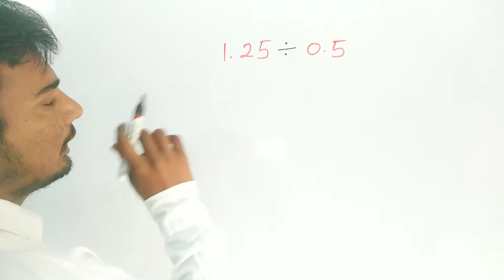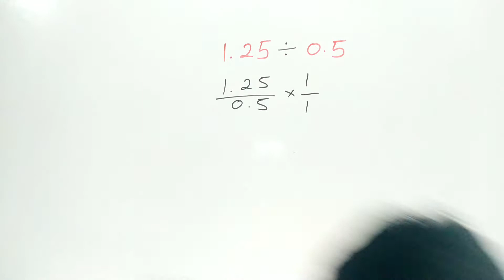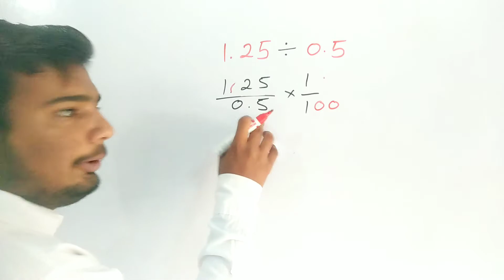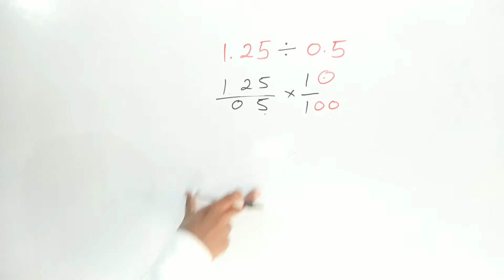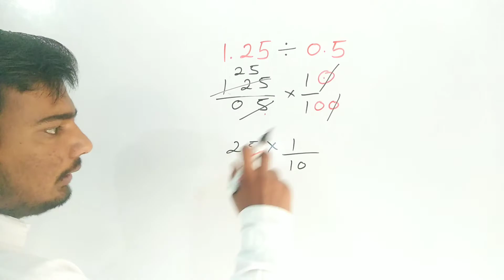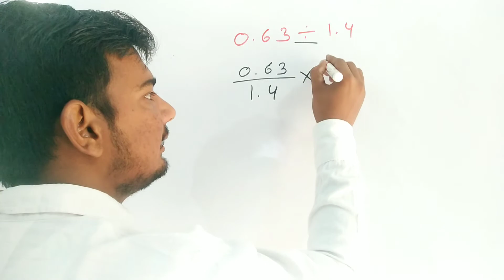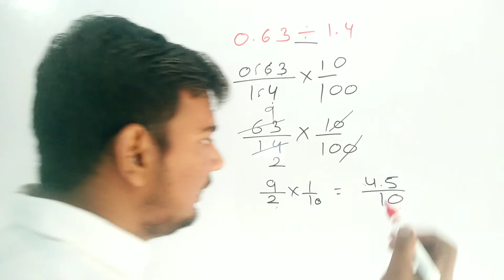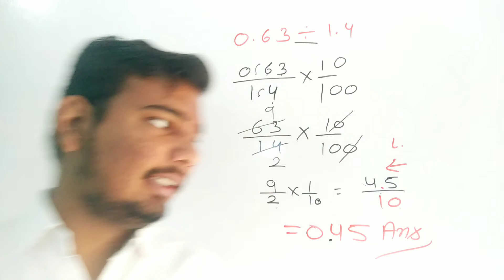दशमलव संख्या का भाग करने की सबसे आसान विधि || Decimal Numbers Division In Hindi | Divide decimals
Namaskaar Doston is video me hamne aapko basic maths se related decimals ke divisions ke baare me bataya he,  jaha aap aasani se do Dashamlav vali sankhyaon ka bhag badi aasani se kr sakte hain.

1) division methode of decimals numbers
2) decimals divide easy step by step
3) Dashamlav sankhya ka bhag krna
4) how to divide two decimal numbers
5) decimal numbers ka bhag karne ki aasan vidhi
6) bhag krne ka aasan trick
7) Division decimal numbers in hindi
8) division short trick in Hindi